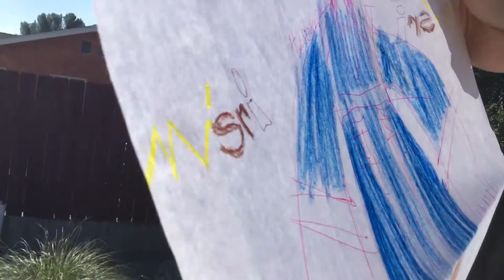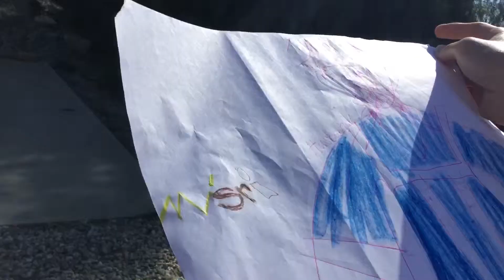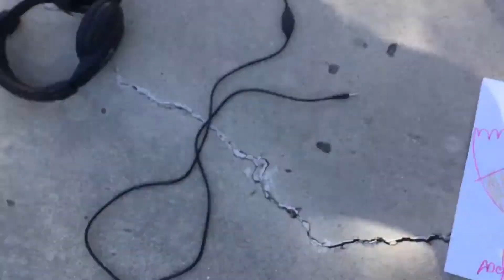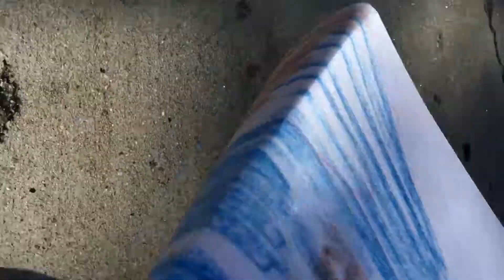🎻🎻🎻🎼🎼MISRI CHOI the Orchestra walker 2019!!!!!